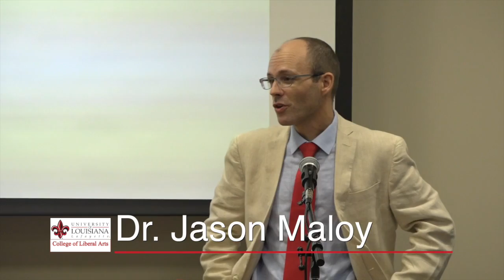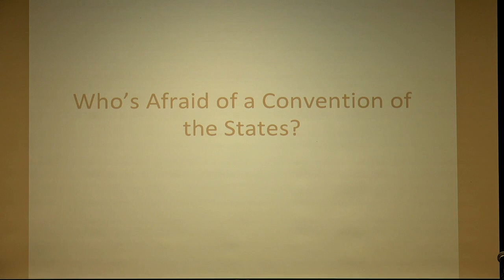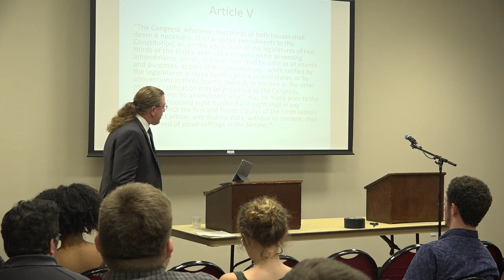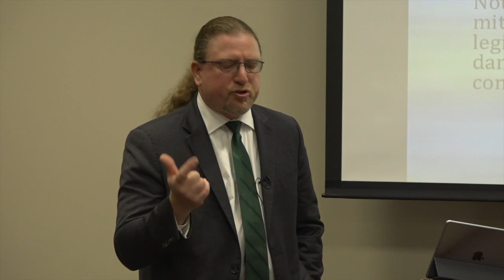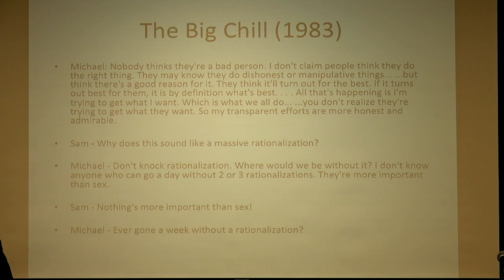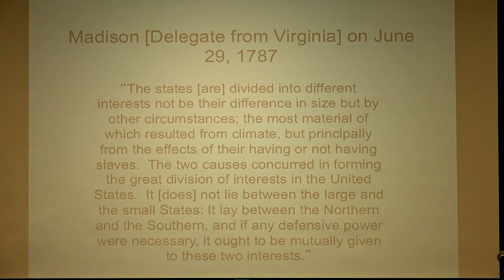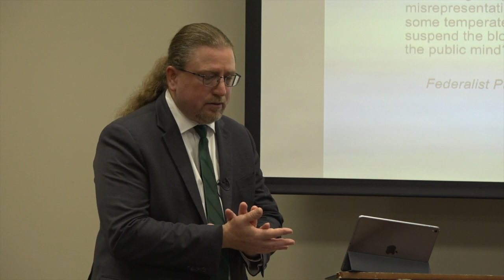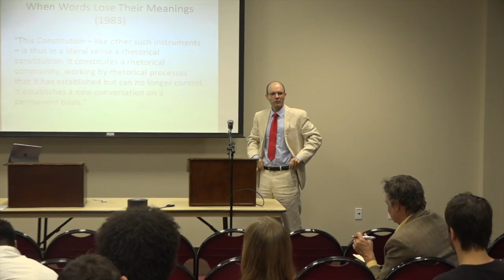UL Saloom Speaker Series Whos Afraid of Constitutional Conventions HD 720p